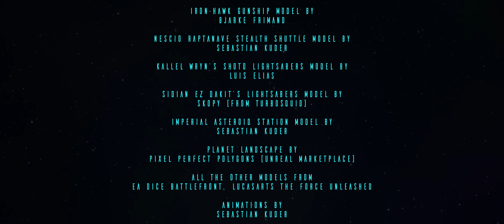Star Wars: The Escape | Fan-Made Animation / Cinematic | Unreal Engine 4 | 4K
Here's another Star Wars animation. I really have to stop doing Star Wars related stuff :D
I had to reupload this because of some weird issues with the previous version.

nyapnFAQ (not-yet-and-probably-never-Frequently Asked Questions)

What the hell is this animation about?
Two Dark Jedi. This is a prequel to my previous animation called "Star Wars: Dark Jedi". Just like the sequel, this is set during the Jedi Purge (Between Revenge Of The Sith and New H… Rogue One), that's why they are always on the run from the Galactic Empire. I have an entire backstory for these two guys written somewhere, I might upload it at some point.

What the hell are those cuts to black?
I wanted to show that the time has passed between the two scenes, and I thought this would be the best way to do it. I think I might have failed at this.

What the hell is Starkiller doing here?
I always was a big fan of Galen Marek/Starkiller and I’d love if he’d be brought back to canon but I understand he’s way to OP for that to happen. But I thought I’d use him in my animation (After all, this is fan-made, not canon so who cares). I preferred the Dark Side Ending in TFU2 and so in here, he’s still Vader’s apprentice or a Sith Inquisitor. He’s not being attacked by Stormtroopers like in TFU because by the end of the Dark Side Ending in TFU2, he was even escorted by TIEs so it seems they already knew who he is.

What the hell is Greedo doing here?
This isn’t Greedo. It’s Entwan Windsmuggler, he’s an inside joke for me and few of my friends.

Where the hell did you get the models from EA BF?
There’s an amazing forum that I found (Special thanks to Corra_Ashu, badhorse, Rancor022 and the rest :3)

What the hell did you use to make this?
I did everything inside of Autodesk Maya 2017, plus a plugin AdvancedSkeleton for rigging and ZvParentMaster for well… parenting stuff. Then I imported everything into Unreal Engine 4 where I rendered everything in the Sequencer. Edited in Adobe Premiere Pro and I used Adobe Audition (For the first time) for sound mixing etc.

I’m an undergraduate student, studying The Art Of Animation in Escape Studios in London, who loves Star Wars and is very passionate about filmmaking and cinematography. I want to become a DoP for Game Cinematics in future. And I love cats. Meow.